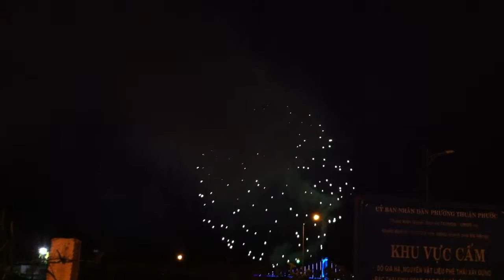Giao thua Da nang 2013 02 10 00 15 26